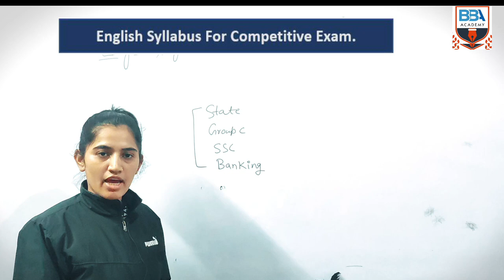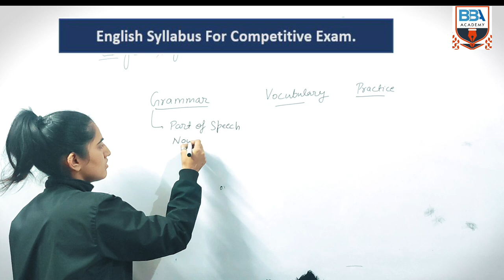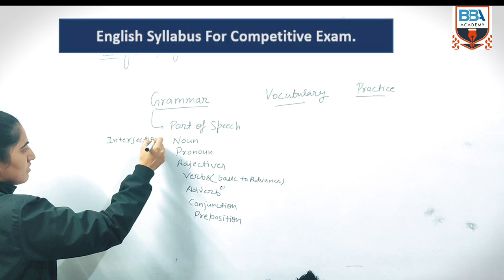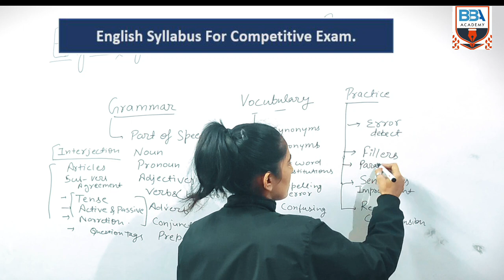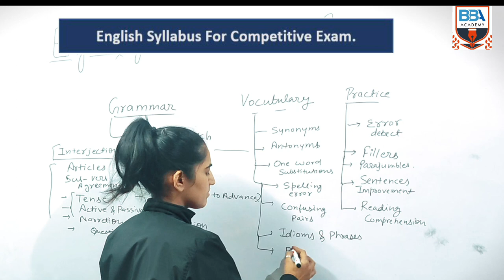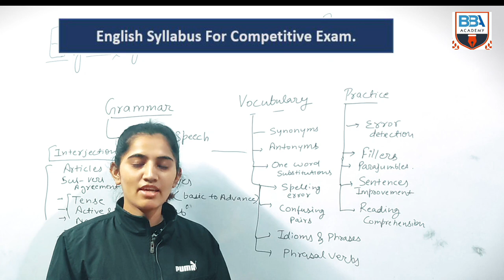English Syllabus For All Competitive Exam . / BBA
This video is for all those students who are preparing for government job.
Our task is to make children achieve their goals and all subjects are taught in our channel. I am sure that you will like our channel and you will be able to achieve your goal easily through our channel.
“Nothing is impossible, the word itself says ‘I’m possible’!